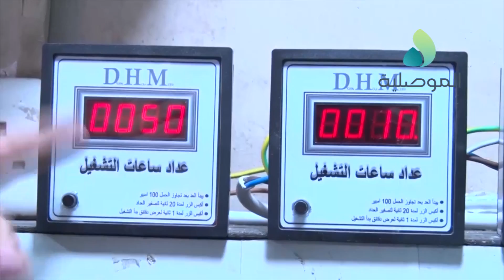الحديدي يزور عدد من المولدات للاطلاع على عملها ولابلاغهم بموعد انطلاق العدادات يوم غد الاثنين